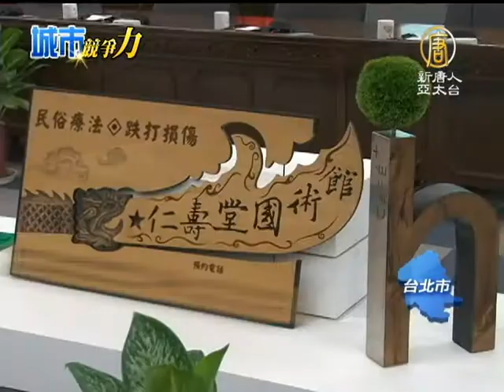【美麗台灣】街道美學設計 北市清潔隊煥然一新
【美麗台灣】街道美學設計 北市清潔隊煥然一新 (NTDAPTV) 在「2016年世界設計之都」公布結果前，今天台北市政府展現第一波設計的具體成果。這一次，結合民間的專業，將清潔隊員整體形象作一個提升，以及打造街區的創意招牌，讓創意設計融入生活當中，使城市景觀變得更美麗。【新唐人亞太台2013年10月22日訊】

台北市每年有超過6,000名清潔人員在街頭辛苦工作，為了維持市容，減輕清潔人員負擔，提升工作效率，特別邀請設計師與清潔隊員交換意見，重新設計垃圾桶、掃把、畚斗等清潔用具。

設計師 周育如：「這一次在一個整體的思考，然後色彩，如何讓手推車可以收納進來，我們都有做一個思考，那我覺得這是第一次，市政府對於設計這一塊，用設計來解決一些問題，最好的一個示範。」

新式清潔推車可以折疊，一分鐘內就可以收納起來，一改過去在街頭清潔推車隨地可見的亂象。

台北市大同區清潔隊領班 鄭健華：「這樣子的話，比較不會去影響街道上的市容，因為我們的車子可能有時候沒有地方放，放到街道上。」

招牌是街道的第一印象，重新設計街道招牌，結合店家的鮮明特色，打造出全新的街景文化。

設計師 易瑋勝：「你可以看到上面有一把大關刀，其實是他們的傳家寶，他們已經傳到了，現在不知道第幾代了，然後我們當時有先做一些訪問，了解到他們有這些特色元素。」

台北市長 郝龍斌：「而重要的是，我們真正把創意設計，融入我們具體的市政建設，跟城市生活中間，今天在這裡做第一波的展示，就是宣示我們要把創意設計，融入市政建設。」

藉由參與世界設計之都的評選，政府、民間、專業通力合作，提升街道美學，共同打造有美感、有設計感的城市文化。